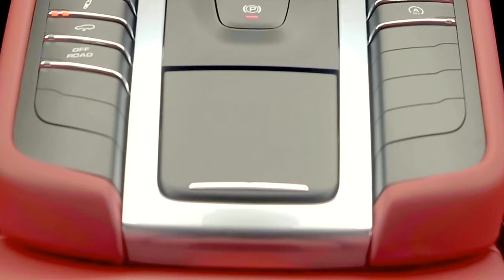Facelift Porsche Macan Turbo in Miami Blue, Mamba Green and Carrera White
Facelift Pirsche Macan Turbo in Miami Blue, Mamba Green and Carrera White

Thanks for the intro music.